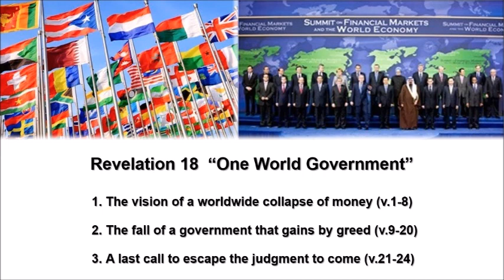Revelation 18 “One World Government” - Calvary Chapel Fergus Falls